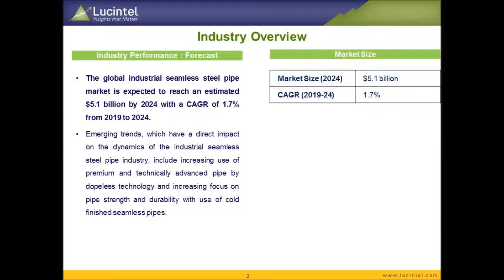Global#IndustrialSeamlessSteelPipeMarket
Trends, opportunities and forecast in industrial seamless steel pipe market to 2024 by end use industry (powergeneration, petrochemical, automotive, industrialprocessingplant, and others), process (hot finished seamless pipe and cold finished seamless pipe), diameter (small diameter pipes (up to 12 inches) and large diameter pipes (12 inches and above), pressure rating (high, medium, and lowpressure) and region (North America, Europe, Asia Pacific, and the Rest of the World)